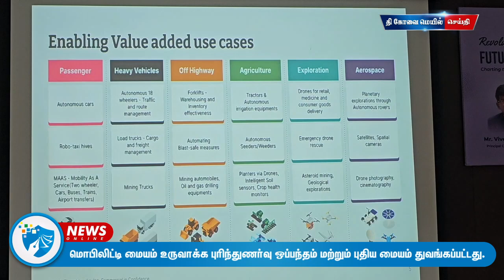வாகன இயந்திரங்களின் அதிநவீன ஆராய்ச்சிக்கான மொபிலிட்டி மையம்